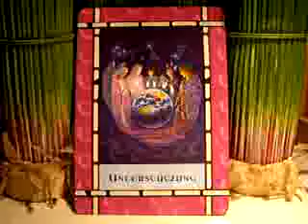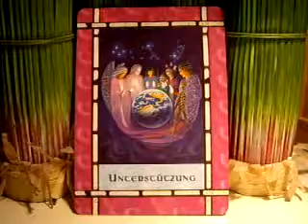08.06.11 Unterstützung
Die Engel versichern uns, dass wir nie allein sind.